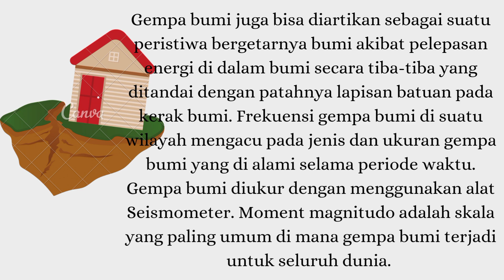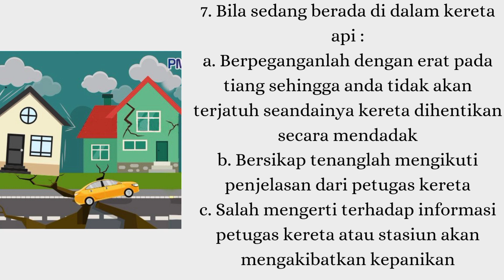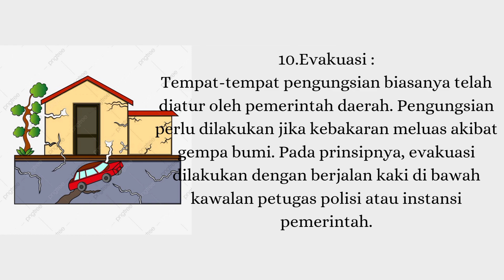Tugas Video SAP - Fita Putri Alfia A